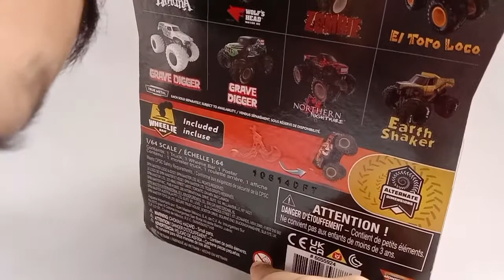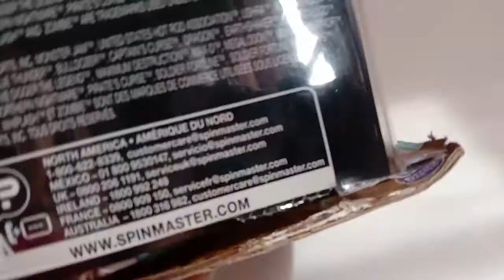Monster Jam - Thunder Bus - Unboxing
New for 2021, the Thunder Bus. It shares the same mold as the fan favorite Mystery Machine. With graphic rendered fantasy images on its panels and a over-all cool looking truck this monster truck is becoming one of the favorites from 2021.